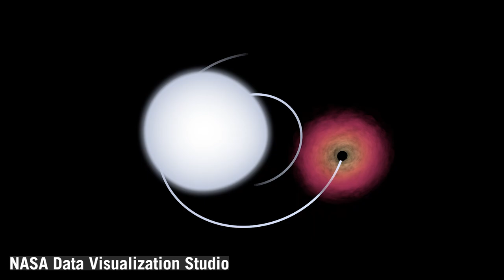Tracing Toronto's Astronomical Heritage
This week on Cosmos From Your Couch, professor emeritus Dr. John Percy tells us about the astronomical heritage of Toronto!

Join us on a captivating journey through time as we delve into the rich history of the study astronomy in Toronto, from the first observatory built in the mid-1800s to groundbreaking discoveries like the first black hole detected at the David Dunlap Observatory to the founding of the Dunlap Institute for Astronomy & Astrophysics in 2008.